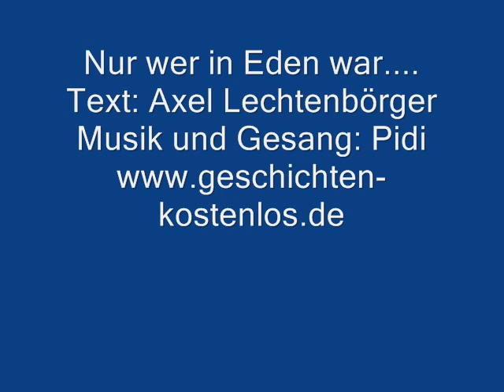Nur wer in Eden war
Der Text, den ich geschrieben habe (Axel Lechtenbörger) hat Pidi dazu veranlasst, davon ein Musikstück zu machen.